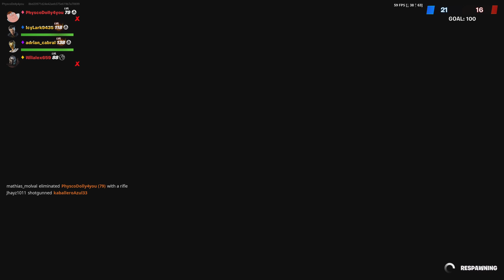Black sheep 4 Arms inner built strong chine hero cape knock out limited edition